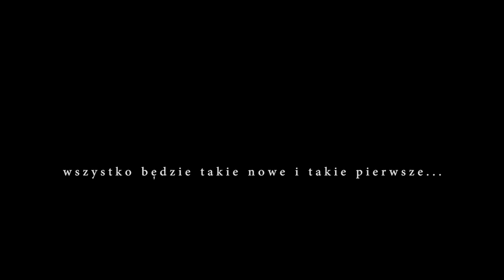DMUCHAWCE LATAWCE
Urszula sings her songs; “Dmuchawce, latawce”, “Malinowy król”, and “Luz, blues, w niebie same dziury” - during Budka Suflera’s concert in Roseland Ballroom in Manhattan, New York City, New York, USA, on November 8th, 2009.
Also see film BUDKA SUFLERA 2009 by mała POLSKA.
Three great vocalists are performing during this event.
Krzysztof Cugowski sings his famous song “Wieża Babel”.
Felicjan Andrzejczak sings “Jolka, Jolka”.
Urszula Kasprzak sings „Dmuchawce, latawce, wiatr” and „Malinowy król”.
(Roseland Ballroom – located @ 239 W 52nd St. – opened in 1919 and was closed on April 7, 2014. Just like many other things, it is no more…).
Jubileuszowy (35 lat istnienia zespołu) koncert Budki Suflera na Manhattanie, który odbył się 8-ego listopada, 2009 roku w Roseland Ballroom @ 239 West 52nd Street.
Skład zespołu:
Krzysztof Cugowski – śpiew, Romuald Lipko – instrumenty klawiszowe, Tomasz Zeliszewski – perkusja, Łukasz Plich – gitara elektryczna, Mirosław Stępień – gitara basowa, Piotr Kominek – instrumenty klawiszowe, Anna Patynek – instrumenty perkusyjne, Małgorzata Orczyk – śpiew, Tatiana Rupik – śpiew.